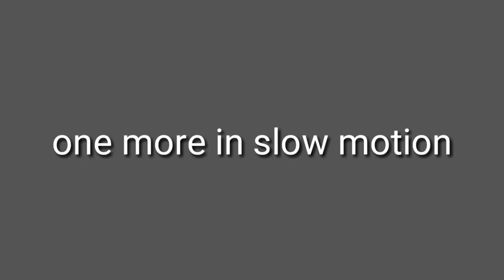EXPLOSION IN LEBANON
grabi ang laki ng pagsabog sa lebanon